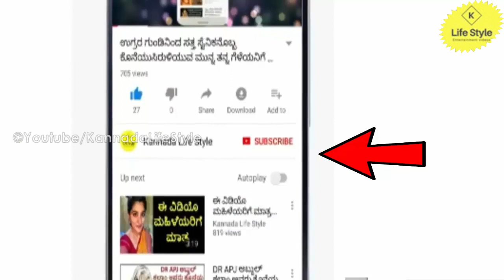Dina Bhavishya | ದಿನ ಭವಿಷ್ಯ | 13 january 2020 | Daily Horoscope | Today Astrology in Kannada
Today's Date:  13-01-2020